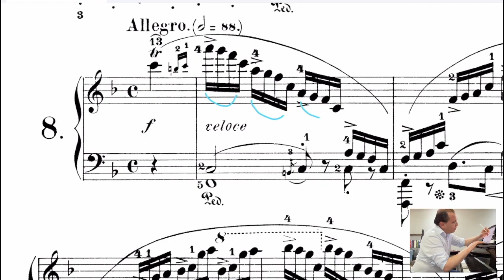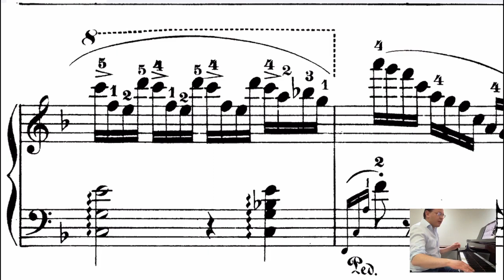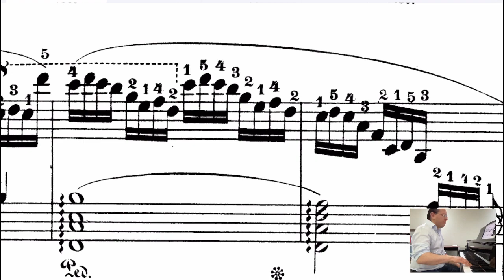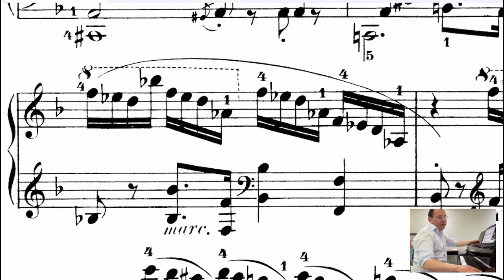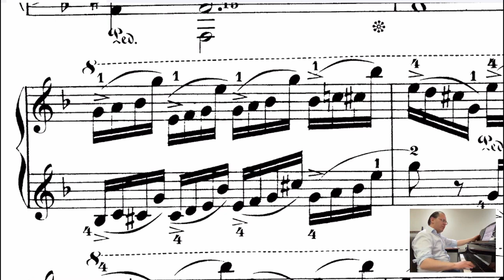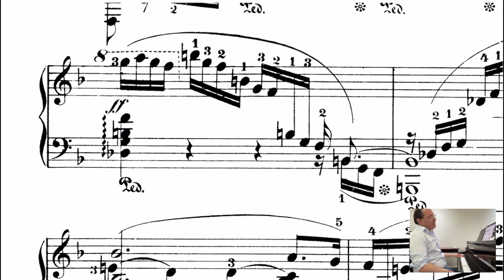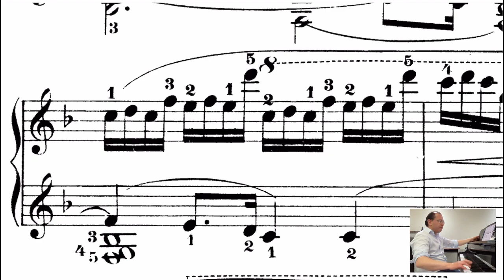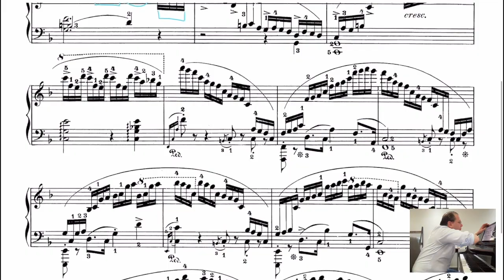Chopin Estudio Op 10 No 8 Lento Mano Derecha